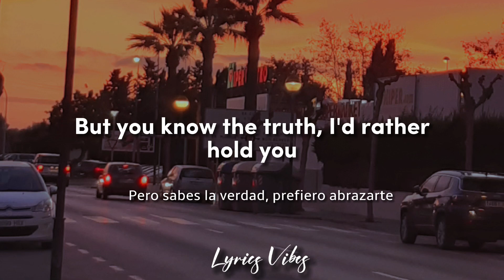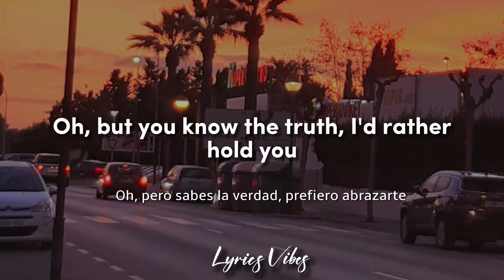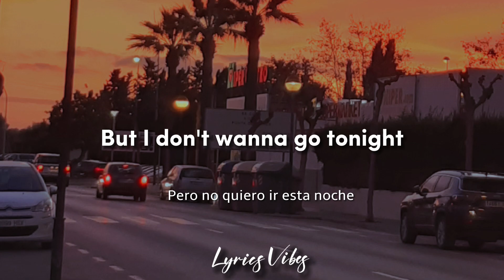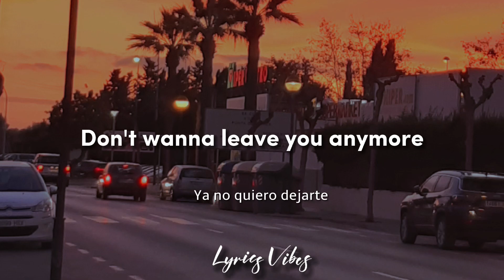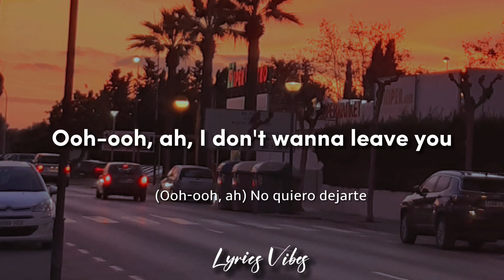James Arthur - Car's Outside English + Spanish lyrics